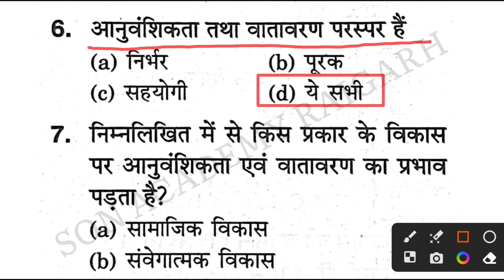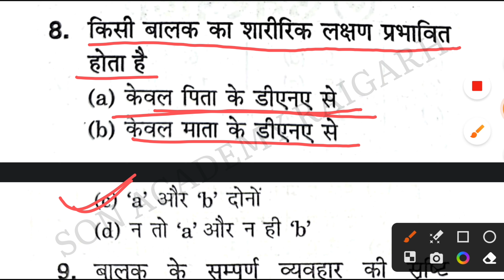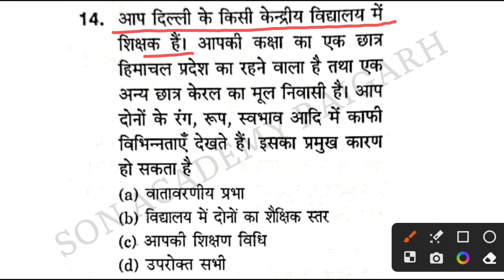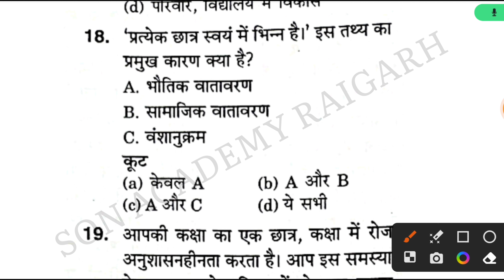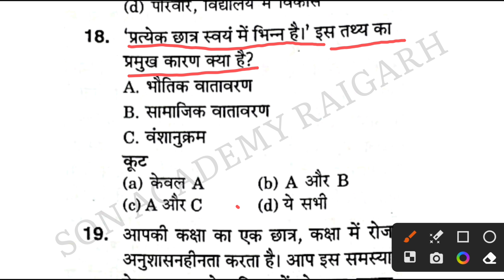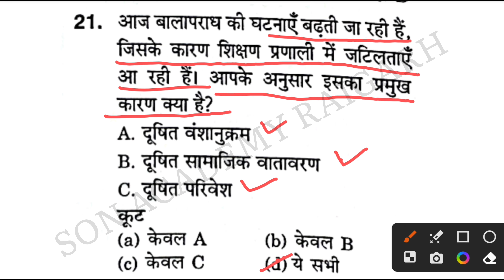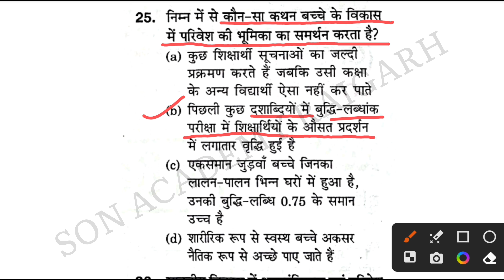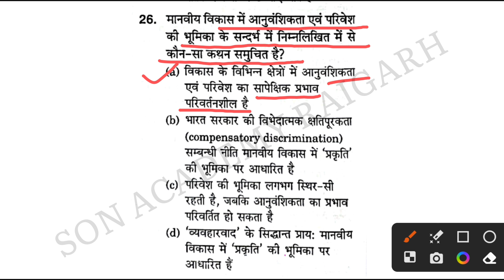Hostel Warden practice set 2023 || वंशानुक्रम एवं वातावरण का प्रभाव mcq || heredity mcq || top mcq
बाल विकास एवं शिक्षा शास्त्र से संबंधित  वीडियो के लिए दिए गए लिंक पर क्लिक करें

हम इस वीडियो में बाल विकास एवं शिक्षाशास्त्र की टॉपिक विकास की अवधारणा एवं सीखने से संबंध से संबंधित मोस्ट इंपोर्टेंट क्वेश्चन का कनेक्शन लेकर आए हैं जो आपके एग्जाम के लिए बहुत ही ज्यादा इंपॉर्टेंट होने वाला है इसलिए वीडियो कॉल आज तक जरूर देखें और यदि वीडियो पसंद आए तो वीडियो को लाइक भी कर दीजिएगा तो दोस्तों के साथ में शेयर भी कर दीजिएगा तथा यदि आप ऐसे नहीं तो चैनल को प्लीज सब्सक्राइब भी कर लीजिए ऐसे ही इनफॉर्मेटिव वीडियो के लिए।

1. बाल विकास और शिक्षाशास्त्र के  अतिमहत्वपूर्ण प्रश्न in
hindi
2. प्रश्नोत्तरी बाल विकास और शिक्षा शास्त्र
3. शिक्षा शास्त्र नोट्स
4.बाल विकास इन हिंदी
5. बाल विकास के सिद्धांत
6. बाल विकास के सिद्धांत
7.child development and pedagogy question paper with
answers in hindi
8. child development and pedagogy objective
questions with answers
9.child development and pedagogy question and
answer in hindi
10.child development and pedagogy sample papers
11.child development and pedagogy question paper with
answers
12. ctet child development and pedagogy study
material paper
13.child development and pedagogy in hindi
14.child development and pedagogy sample papers in
hindi
बाल विकास एवं शिक्षाशास्त्र प्रश्नोत्तरी
बाल विकास के अति महत्वपूर्ण प्रश्न
बाल मनोविज्ञान एमसीक्यू
Bal manovigyan MCQ 2023
bhalo manovigyan ke ATI mahatvpurn question answer
CTET
CG tet
CTET MCQ
CTET MCQ question paper
CTET question and answers
teacher bharti practice set
teacher bharti practice
teacher bharti Chhattisgarh
Chhattisgarh teacher bharti
teacher bharti 2023